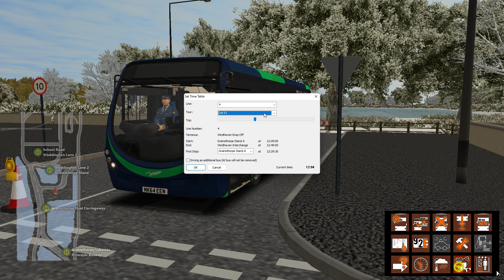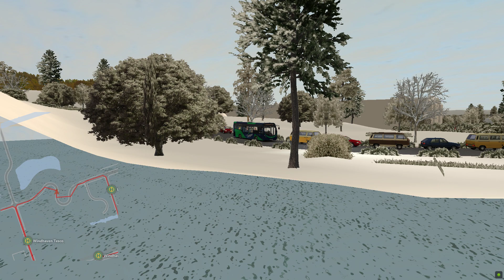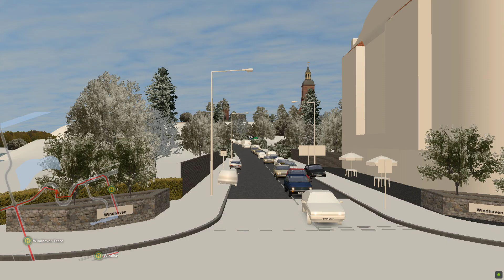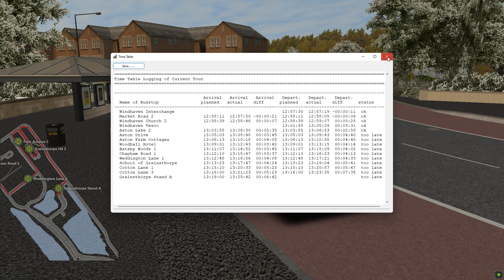OMSI 2 | Studio Polygon Lite Pack | Yorkshire Counties 2.0 | Route 4 Return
In this video we are back in OMSI 2, this time taking a Studio Polygon Lite bus for a drive on route 4 (return) on the Yorkshire Counties 2.0 Map. Enjoy!

PC Specs:
Processor - Intel Core i5 -10400 Hexa-Core Processor
RAM - 16GB
Graphics Card - Asus GeForce GTX 1660 Super 6GB
Storage - 1TB Seagate SSD
Case  - Corsair Carbide Spec - Delta RGB Mid Tower Case
Steering Wheel - Logitech G29, Pedals, Shifter And SKRS Truck Shifter Add-on